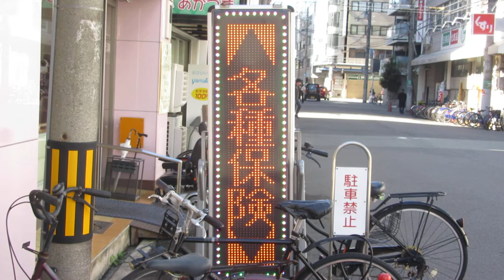広告用の電光掲示板 田寺整骨院(大阪府大阪市浪速区日本橋５丁目４－２３)